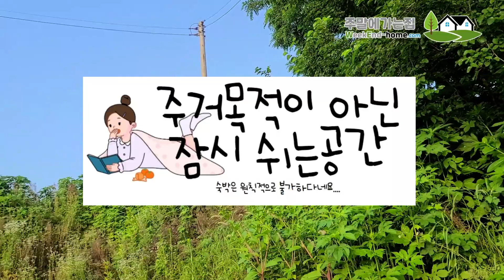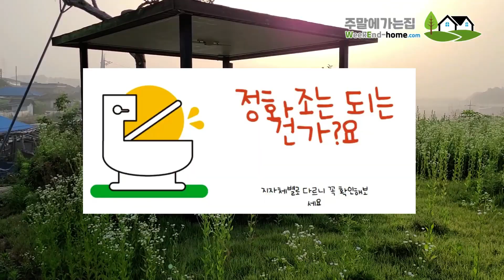불법농막 잘 모르면 여러분도 해당될 수 있습니다. 농막설치기준 알아보시죠~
농막은 다양한 형태로 여러 업체에서 제작을 하는데요. 또 그 법규가 해당 지자체별로 조금씩 차이가 있기 때문에 정확한 농막설치 기준을 알아보셔야 합니다. 만약, 농막을 다 설치했는데 불법이라구요? 그럼 원상복구나 불법사항에 대해서 시정을 하여야 합니다. 따라서, 농막에 대해서 설치기준을 확인하셔야 나중에 피해를 보지 않습니다. 농막의 어떤건지에 대해서는 이전에 말씀드렸고 오늘은 농막 설치기준을 하나하나 알아보도록 하겠습니다.